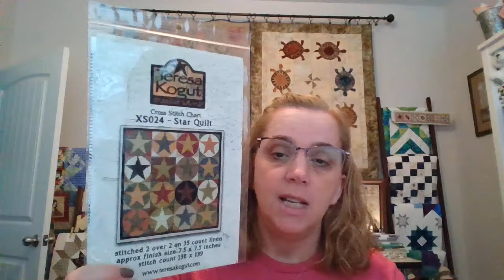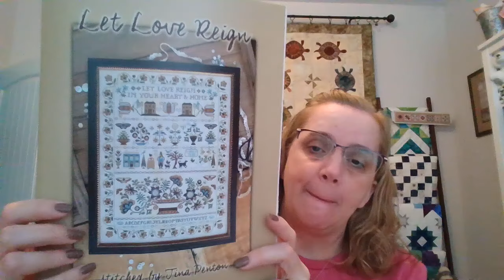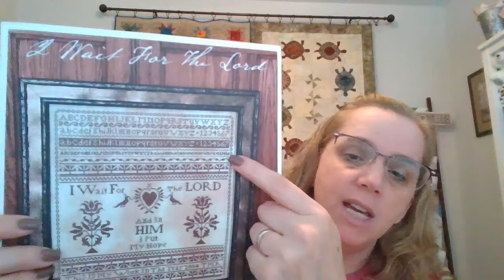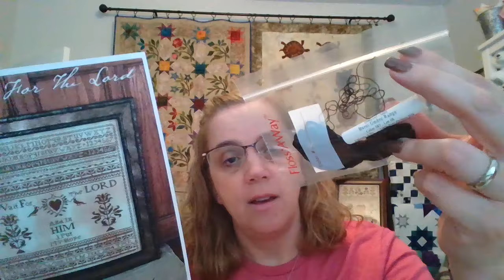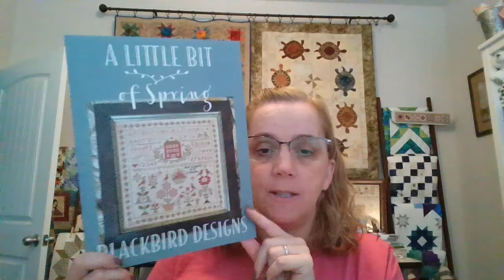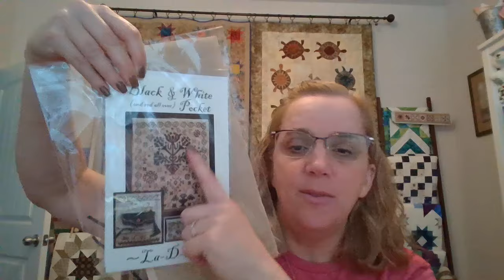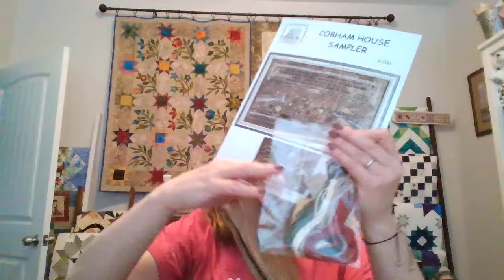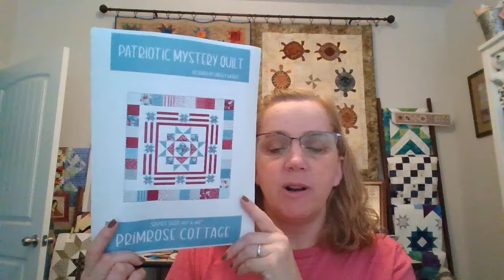FLOSSTUBE #39 Maynia progress!!!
Just a quick catch up of what I've been up to!

@HathawayStitchers   crossstitch_salendar